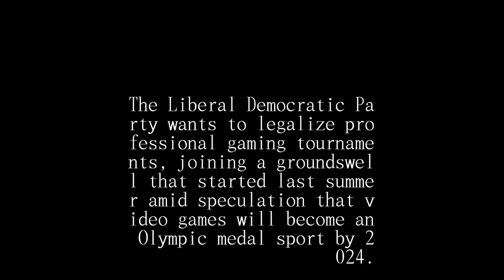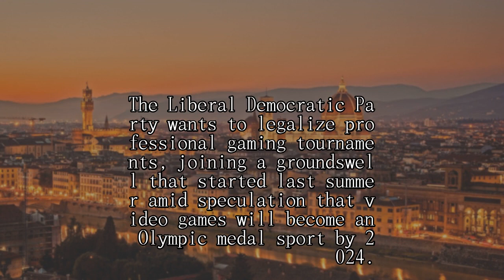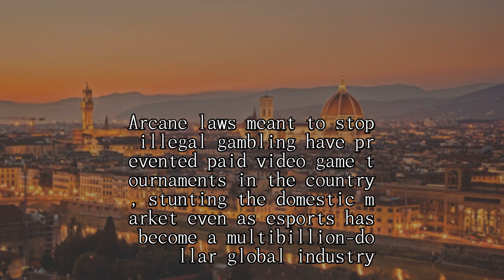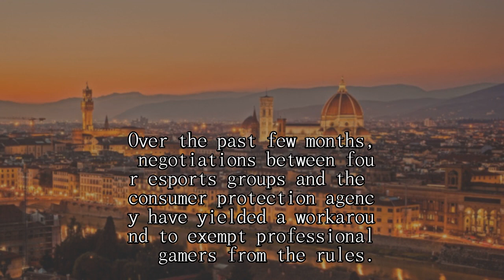LDP wants Japanese ready to vie for video game medals in future Olympics